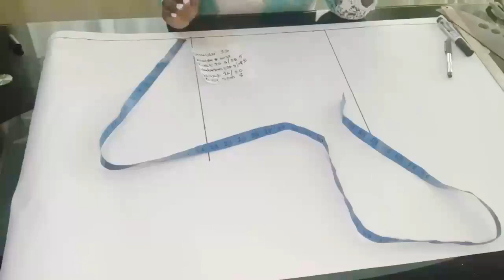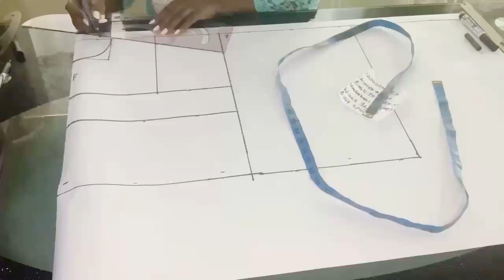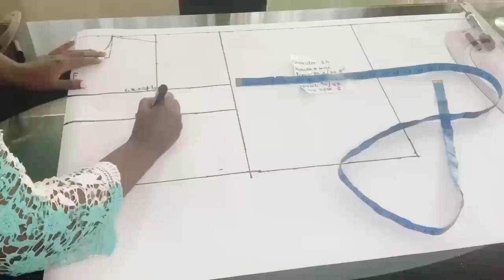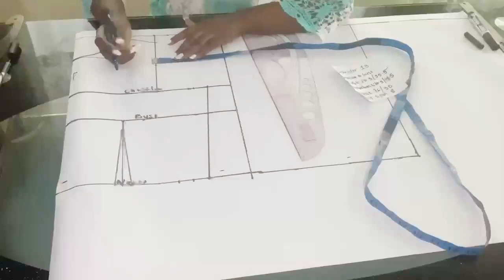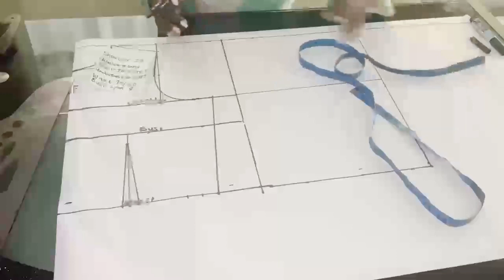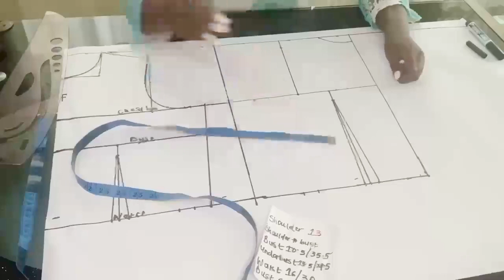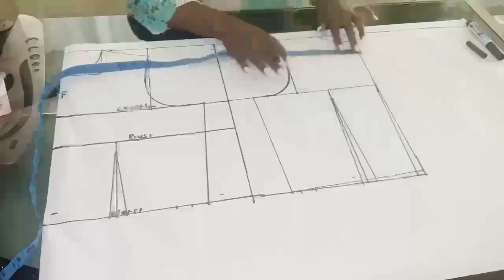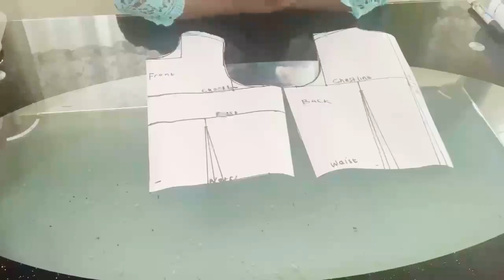How To Draft A Basic Bodice Pattern[Half Scale]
Glowing Sea by Muspace.                                             Music: Extenz- Gravity